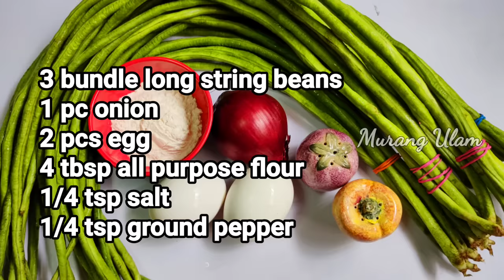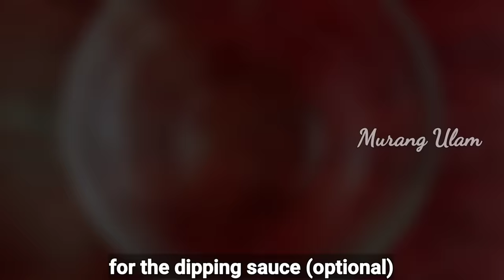Tipid Ulam Ulit dahil sa Mahal ng Bilihin, Madaling Lutuin, Madaling Sangkap, NAPAKASARAP!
Sitaw at Itlog halina at lutuin. Madalian, masarap, masustansya at murang mura!

TORTANG SITAW
🍳 Ingredients
3 bundles string beans (sitaw)
2 pcs egg (itlog)
1 pc onion (sibuyas)
4 tbsp flour (harina)
1/4 tsp salt (asin)
1/4 tsp ground pepper (paminta)

SAWSAWAN
1/3 cup vinegar (suka)
1/4 cup water (tubig)
1 pc onion (sibuyas) chopped
2 tbsp sugar (asukal)
1 pc kalamansi
1 pc long chili and bird's-eye chili(siling haba o labuyo) optional
1/2 tsp catsup

KITCHENWARE BEING USED BY MURANG ULAM